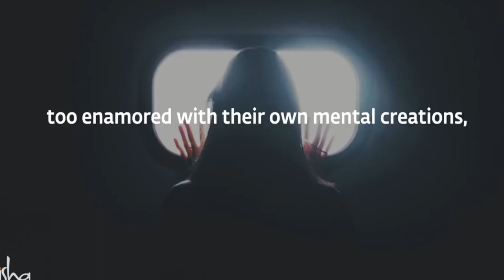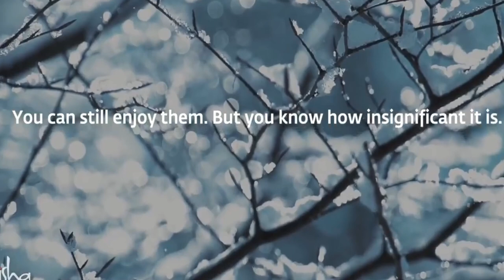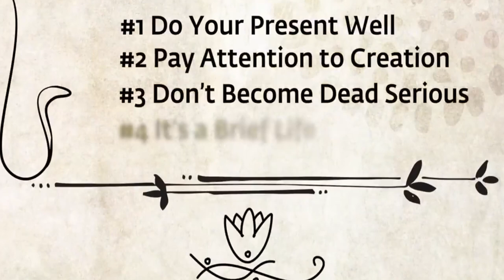If You Feel Worried and Anxious: Remember These 4 Things | Living with Anxiety